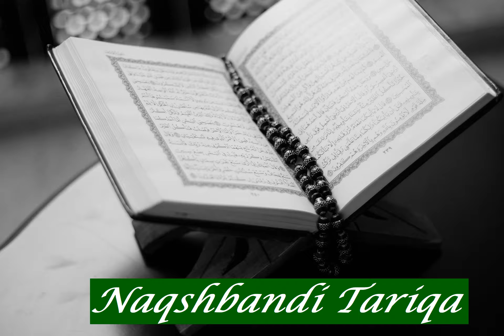Abdelwahab El Ghazi: Sura 31 Luqman